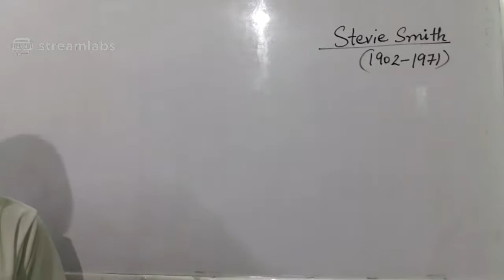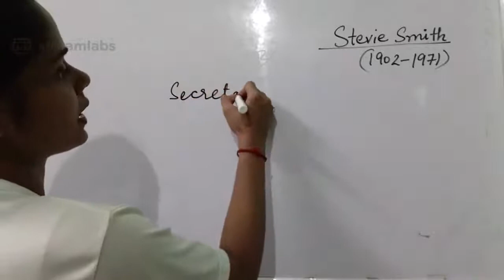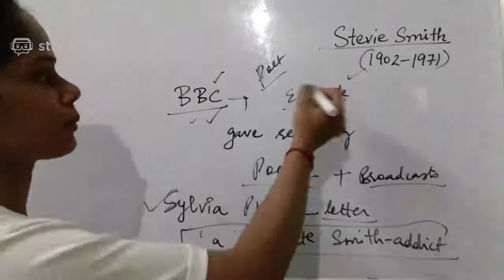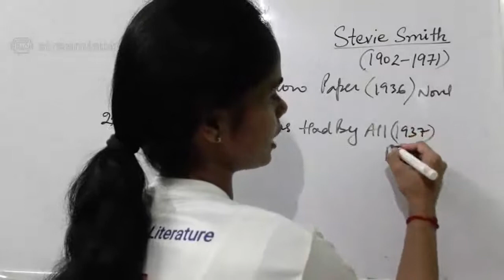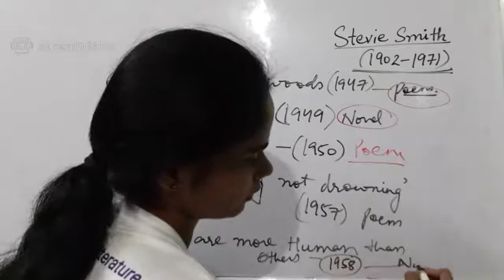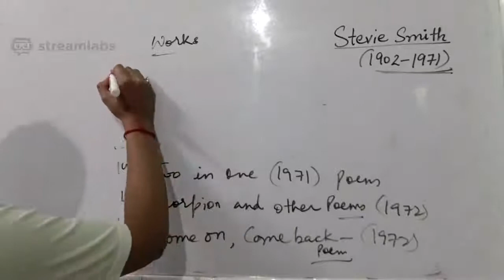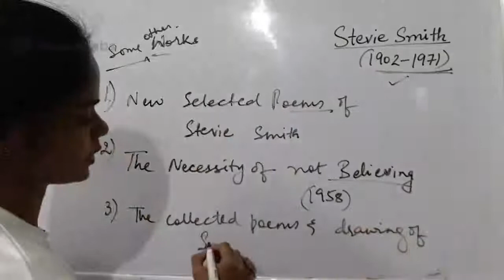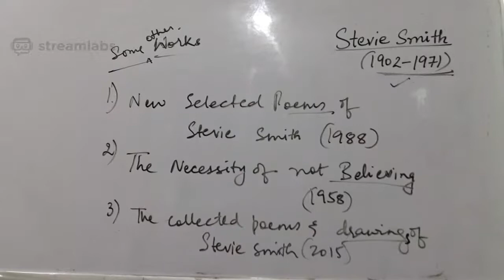Stevie Smith- brief introduction